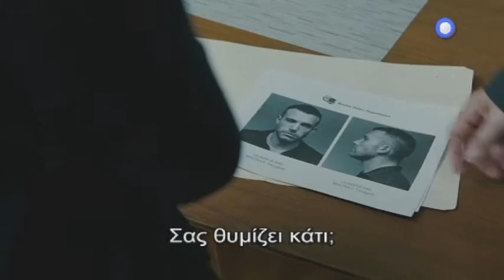THE TOWN - trailer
Trailer ταινίας: THE TOWN
Προβολή: Τετάρτη 9.4.2014, στις 22:00